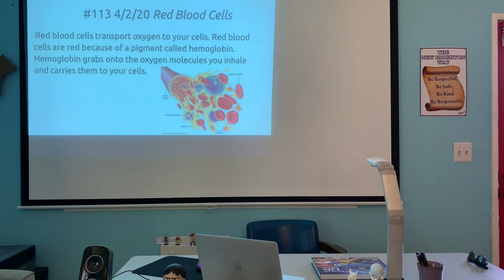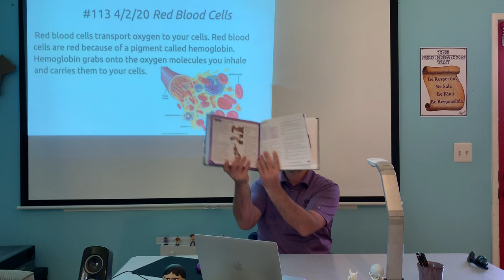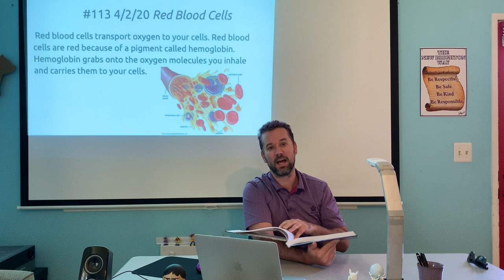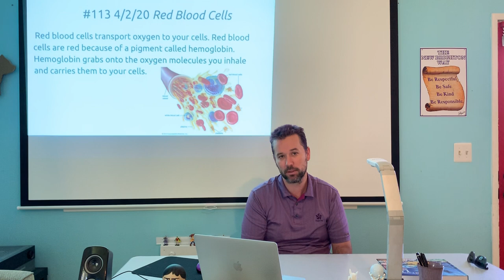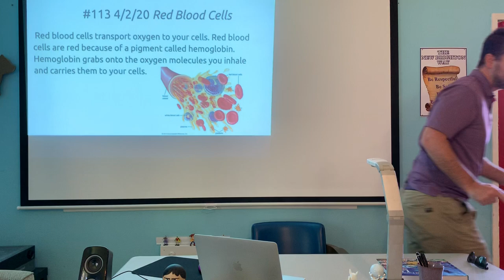Mr. Webb Lecture 4/2/20 - Red Blood Cells